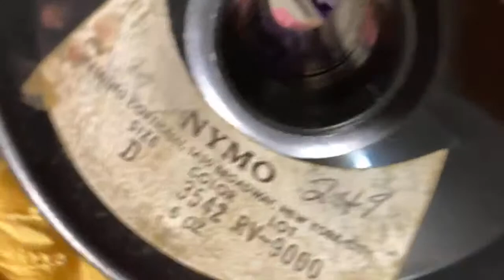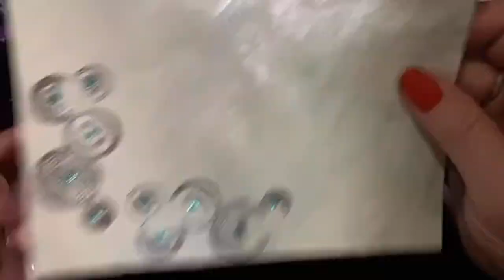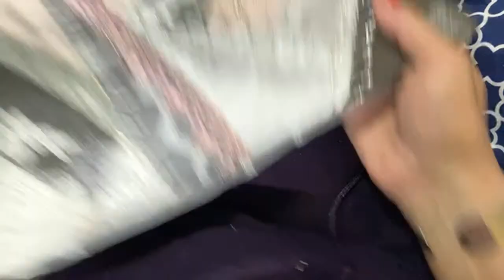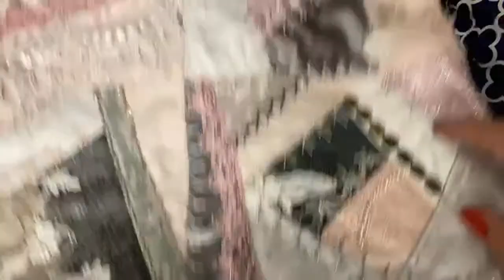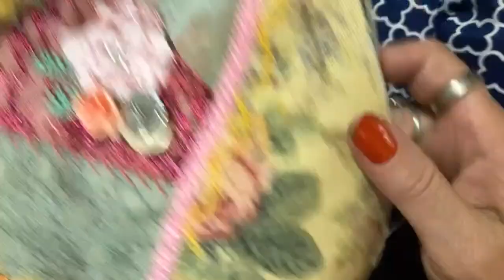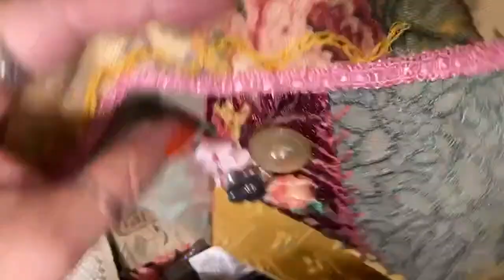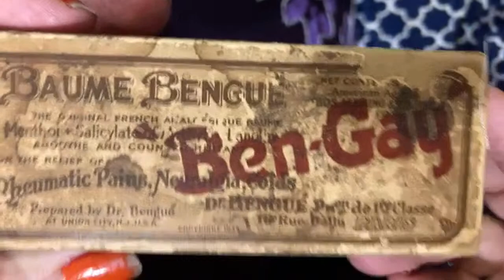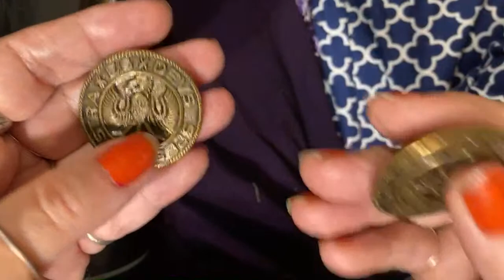Working on the Rose Crazy Quilt ~ DancesWithPitBulls ~ live stream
Hello, it's me, Crazy Rebecca Dances With Pit Bulls. Time to do some stitching on my rose quilt. PLus I show some cool stuff I forgot I had.

Happy Mail or a new sign can go to:

Rebecca Halley
44 E Main Suite 513